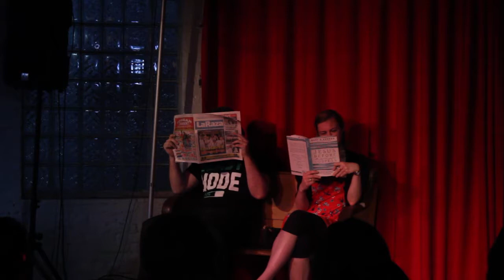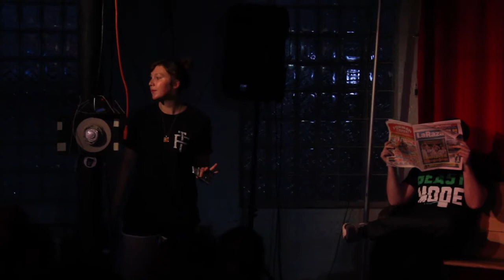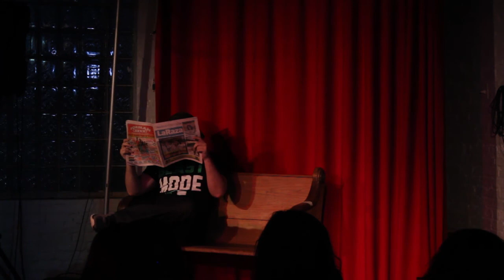79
BYOT June 2016 Scene 1
Theme: The Worst $5 I Ever Spent
Writer: Mike BL & Anuja Vaidya
Director: Adam Krueger
Actors: Kate Moss, Matt Defiore, & Keely Danielson
Tech: Jason Roe